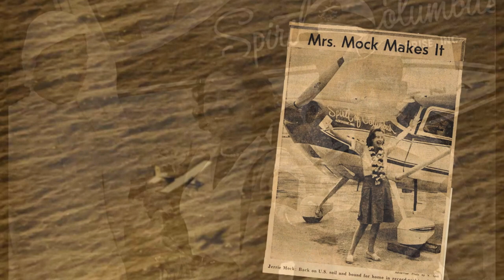Spirit of Columbus in Song, Message, and Sculpture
Sally Fingerett singing lyrics she wrote in honor of Jerrie Mock, the first woman to fly solo around the world, and a sculpture of the Spirit of Columbus pilot is unveiled at Port Columbus International Airport. More than just the name of a plane that made history, The Spirit of Columbus is what distinguishes and inspires us today. From the arts to business, from restaurants to neighborhoods, from Sunday to game day, The Spirit of Columbus fuels and defines us today more than ever.